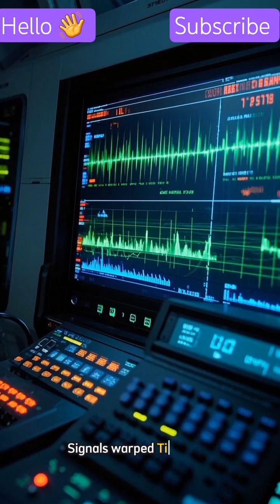space story , message from proxima part 3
knowledge about space